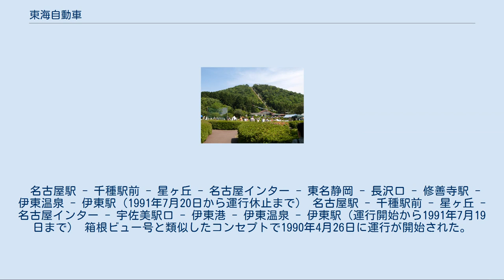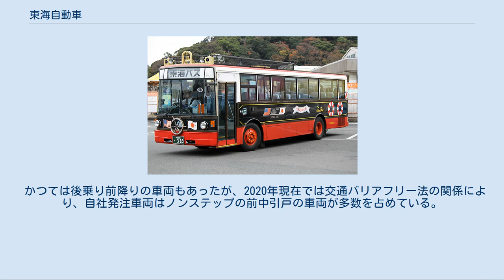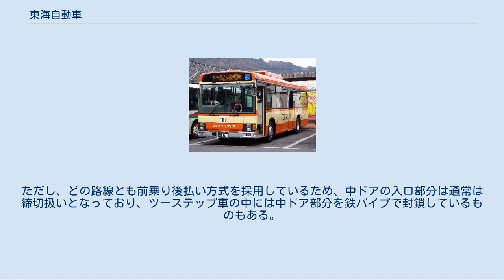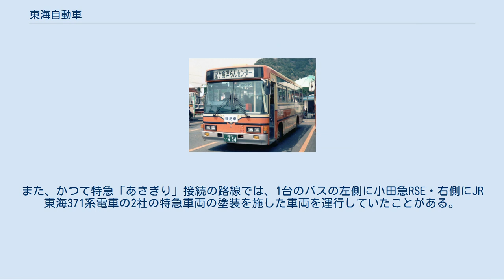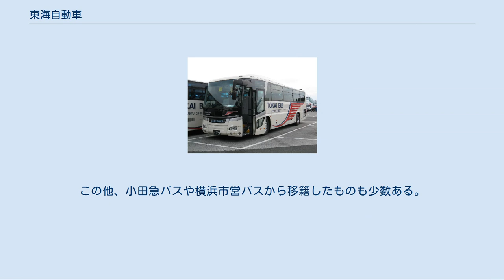東海自動車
東海自動車株式会社（とうかいじどうしゃ、TOKAI JIDOSHA CO.,LTD. ）は、静岡県伊東市に本社をおく小田急グループの企業。
東海バスを始めとする東海グループの持株会社であるとともに、不動産業、レストハウス事業、索道事業（小室山観光リフト）、関係会社の事務受託業などを営む。
 1916年に下田自動車がチャンドラー4台を使用して、天城峠経由で下田と大仁を結んだ路線の運行を開始したのが、それまで乗合馬車が主力の交通手段だった伊豆半島におけるバス事業のはじまりである。
翌1917年には下田から松崎・下賀茂へ、さらに1925年には下田から稲取への路線を開設した。
 一方、1917年には伊東自動車が伊東から亀石峠を経由して大仁・修善寺を結ぶ路線と、伊東から宇佐美を結ぶ路線の運行をビュイック4台で開始、翌1918年には大仁から三島・沼津へ路線の延長を行っている。
1918年には伊東自動車は東海自動車に社名を変更しているが、この後、同一商号で1999年までバス事業を継続した（商号自体は1999年以降も継続）。
これは同一商号での営業を行ったバス事業者としては日本における最長記録である。
 この当時、全国的な傾向として小規模なバス事業者が次々と開業していたが、伊豆半島も例外ではなかった。
東海自動車では、これらの小規模事業者の買収を進め、自社の防衛を図るとともに伊豆半島北部に路線網を拡大していった。
自社による路線展開も行い、1924年には沼津・三島から元箱根への路線を開設、1925年には省線熱海線が開業するのに合わせて伊東と熱海を結ぶ路線を開設した。
 この間、1923年には関東大震災による津波、1929年には伊東町の大火により本社社屋や車両にも被害があり、1930年には北伊豆地震が発生するなど、経営状態が低迷している。
その後、今日に至るまでにも、東海自動車は自然災害により業績に影響が出るケースが何度か発生している。
 この頃、大倉財閥では伊豆の観光開発を手がけており、観光開発に伴う交通手段の確保を検討していた。
折りしも路線展開を進めていた東海自動車との利害が一致し、1928年に東海自動車は大倉財閥の傘下に入ることになった。
1931年には省線との連帯運輸を開始したが、これにより省線との通し乗車券が発行されることになり、知名度と対外的な信用は高まったという。
 1931年、駿豆鉄道（当時）は沼津 - 三島 - 修善寺間を運行する東海自動車の路線に対して、自社の乗客を奪われたとして賠償請求を求めて訴訟した。
1941年に東海自動車の勝訴で決着となったが、後に伊豆・箱根地区の観光開発をめぐり、西武と小田急の各企業グループが争うことになる前哨でもあった。
 昭和に入ると、伊豆半島の道路網の整備は進み、1933年には伊豆半島を一周する道路網が構築された。
ここで下田自動車と東海自動車は、将来を見据えてバス交通の一本化を検討することとなり、検討の結果、両社は対等合併することになった。
1932年11月11日に両社は合併、新たに東海自動車として再出発することになった。
この時期に現行の営業エリアを確保した例はほとんどなかったうえに、車両数169台・従業員数408名というのは当時としては最大級のバス事業者であった。
合併とともにバスの車体色を統一し、「イエロー・カー」と呼ばれるようになった。
 1934年に丹那トンネルが開通したことで国鉄東海道本線が熱海・三島経由に変更され、さらに1935年には国鉄伊東線が開業し、1938年に全通するなど、鉄道網の発達とともに、伊豆半島は観光地としての発展が進むことになる。
東海自動車では伊東から下田までの直通バスの運行を始め、伊豆半島全域に展開した路線網を活用して観光客輸送に努めた。
なお、一時期伊豆大島（東京都）にも路線を開設していたが、戦時体制に入るとともに撤退している。
 1937年に第二次世界大戦が始まると、燃料統制によってガソリン供給が30%近く減少することになったため、代用燃料を使用した車両の使用を開始した。
また、観光主体の路線は不要不急の路線として扱われ、運行を休止することになった。
1941年以降に戦時統合の通牒が出た際、日本の各地で大幅な営業エリアの変革を余儀なくされた中、東海自動車はほとんど影響を受けなかった。
既にほぼ伊豆半島全域が東海自動車の営業エリアとなっており、統合エリアが確...